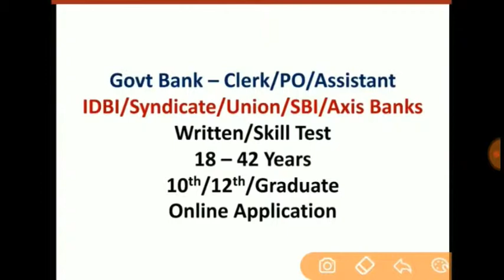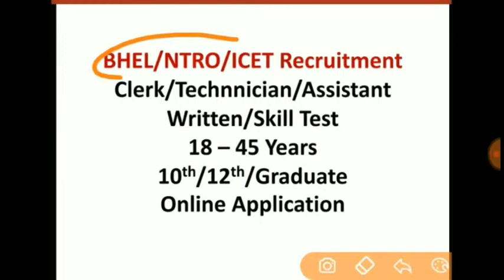PWD,FOREST,SSC MTS 2019,IBPS,CBI,IB,BHEL, इन सभी विभागों मैं निकली है बम्पर भर्ती मई 2019 मैं!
Please search all these vacancies on the Google app you will get the preferable result.

Title:)PWD,FOREST,SSC MTS 2019,IBPS,CBI,IB,BHEL, इन सभी विभागों मैं निकली है बम्पर भर्ती मई 2019 मैं!

People search:)

Bhel vacancies 2019,bhel jobs,bhel naukri,bhel govt.jobs, Ibps 2019,ibps,sbi 2019,sbi, sbi clerk online form 2019,ib 2019,Pwd 2019,pwd vacancy 2019,cbi vacancy 2019,cbi jobs 2019,bank jobs,
Eligibility criteria|salary|post name| Top 10 government jobs in may 2019| top govt jobs 2019|

Forest jobs 2019.